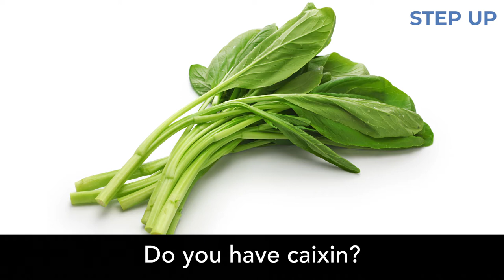SAMPLE VIDEO! English lesson: At the market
The wet market is a place where many Singaporeans go to buy fresh meat, fish, produce, and other perishable goods. Many vendors here are friendly and helpful and the best way to get a good deal from them? Speak their language!
Get your helper to learn the basics phrases in English.